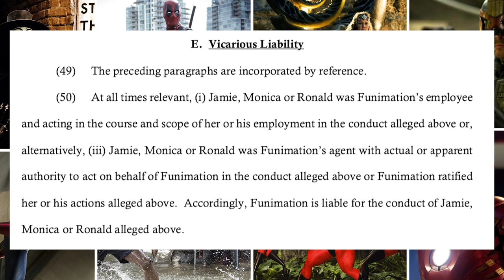MILLION DOLLAR Lawsuit for Vic Mignogna pt2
Part 2 of the Court files for Vic MIgnogna!